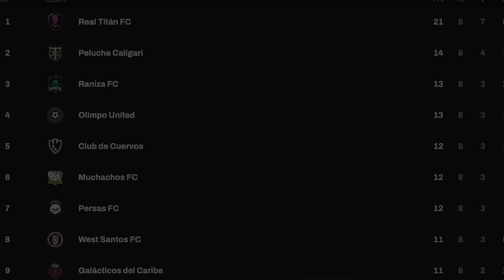DE ESTE BARCO NADIE SE BAJA - PELUCHE CALIGARI 7 (DOCUSERIE)